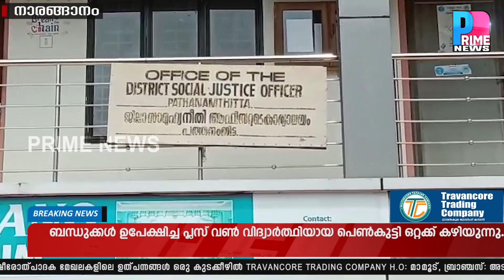ആരോഗ്യ മന്ത്രിയുടെ മൂക്കിന് താഴെ ആശ്രയമറ്റ് പ്ലസ് വൺ വിദ്യാർത്ഥിനി